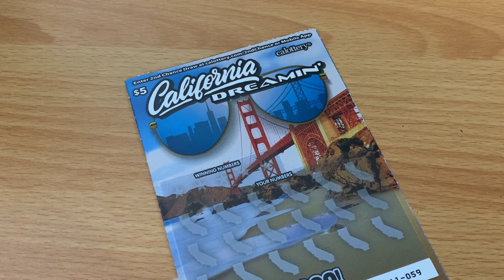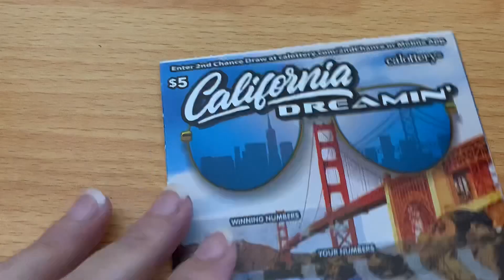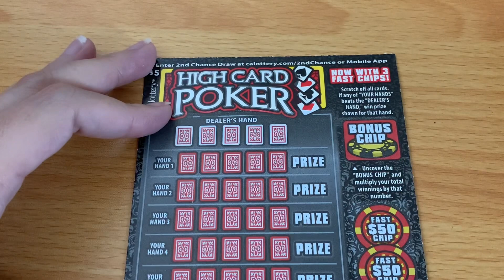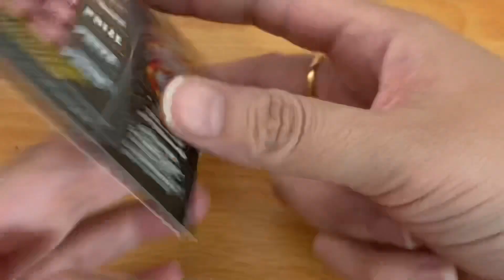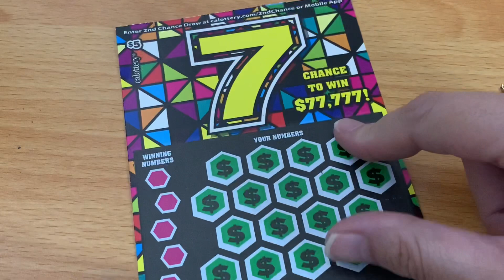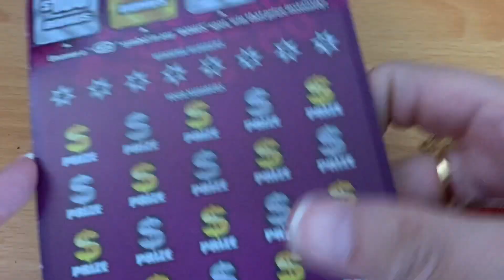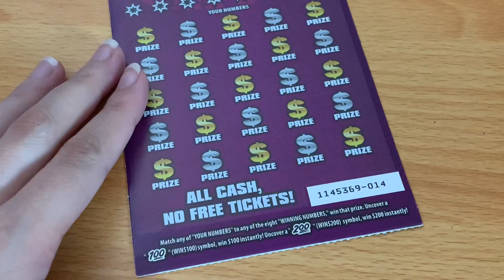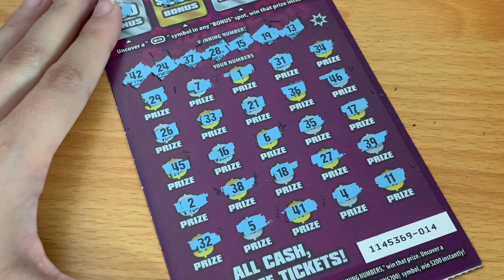IT'S MY BIRTHDAY …..MONTH! 4 OF A KIND FTW! $50 IN CALIFORNIA LOTTERY SCRATCH OFF TICKETS!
Playing California Lottery Scratch Off Tickets! Thanks Tony! :)

Special Shout Out to RC Marx, Crispy, Andrew Mutton, and Deborah Carter-Williams for being Silver Lone Stars! Huge shout out to Wolverine 29 for being a Platinum Lone Star! Scratching Texas Lottery Scratch Off Tickets. Will I find a big win?